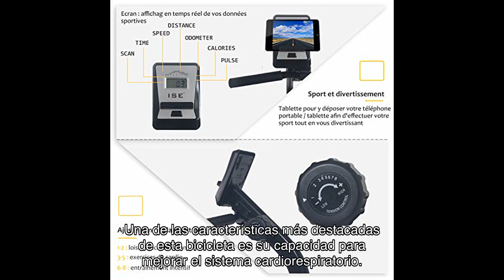Ise Bicicleta Est Tica Con Respaldo 8 Niveles De Resistencia Sensor De Pulso Bicicleta Est Tica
➡️➡️ Ver este producto en amazon

 ¡Hola a todos y bienvenidos de nuevo a mi canal de YouTube! Hoy les traigo una reseña muy especial de un producto increíble que encontré en Amazon.

Se trata de la bicicleta estática ISE con respaldo, niveles de resistencia y sensor de pulso. Esta bicicleta es perfecta para aquellos que buscan ejercitarse desde la comodidad de su hogar y mejorar su sistema cardiorrespiratorio.

Lo primero que quiero destacar de esta bicicleta es su construcción fuerte y robusta. Está hecha de acero inoxidable de alta calidad, lo que garantiza su durabilidad a largo plazo. Además, cuenta con un práctico soporte encima de la pantalla, ideal para colocar tu móvil o tableta y disfrutar de tu contenido favorito mientras te ejercitas.

La pantalla LCD de la bicicleta es realmente multifuncional. No sólo muestra la velocidad, el tiempo, la distancia total y las calorías quemadas, sino que también cuenta con un sensor de pulso en el manillar. Esto te permite controlar tu ritmo cardíaco durante el entrenamiento, aunque debemos tener en cuenta que no es un dispositivo médico.

Una de las características más destacadas de esta bicicleta es su capacidad para mejorar el sistema cardiorespiratorio. Gracias a sus niveles de resistencia magnética ajustables y su masa de inercia de caje, puedes trabajar específicamente los músculos de las extremidades inferiores y mejorar la circulación sanguínea.

En cuanto a las dimensiones, la bicicleta mide CM de longitud, CM de anchura y CM de altura. Soporta un peso máximo de usuario de kg y su posición del asiento es ajustable, lo que la hace adecuada para personas con una altura entre ICM.

Una de las ventajas más destacadas de esta bicicleta es su silencio y comodidad. Gracias a su sistema de transmisión de energía y freno magnético, apenas se escucha ruido durante el ejercicio. Además, su asiento y respaldo son suaves y cómodos, y los pedales son autonivelantes. También cuenta con pies estabilizadores y ofrece una posición semi reclinada para mayor comodidad.

Ahora, hablemos un poco sobre las opiniones de los usuarios que ya han adquirido esta bicicleta. Manuel Gómez, uno de los usuarios, comenta que la bicicleta llegó rápidamente, es cómoda y fácil de montar. Otro usuario, alguien, menciona que las instrucciones no son muy claras, pero logró montarla correctamente y todo funciona bien. Maribel Partal se sorprendió gratamente con la comodidad de la bicicleta, mientras que otro usuario destaca su relación calidad-precio y la facilidad de montaje.

En resumen, la bicicleta estática ISE con respaldo, niveles de resistencia y sensor de pulso es una excelente opción para aquellos que desean ejercitarse desde casa. Su construcción fuerte y robusta, su pantalla LCD multifuncional y su capacidad para mejorar el sistema cardiorespiratorio la convierten en una opción muy atractiva. Además, las opiniones positivas de los usuarios respaldan su calidad y comodidad.

Si estás interesado en adquirir esta bicicleta, te invito a hacer click en el enlace de la descripción del video que te llevará directamente a la página de Amazon. Además, también puedes unirte a nuestro grupo de Telegram, donde encontrarás descuentos exclusivos para este producto. No pierdas la oportunidad de mejorar tu salud y bienestar con esta increíble bicicleta estática.